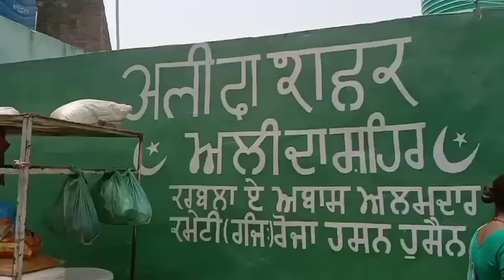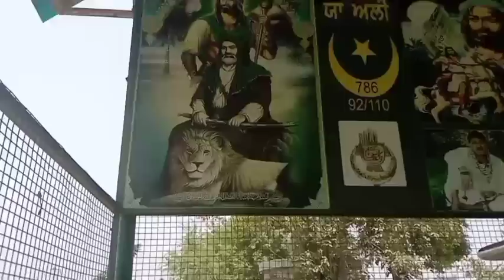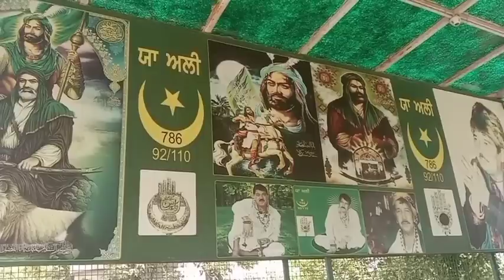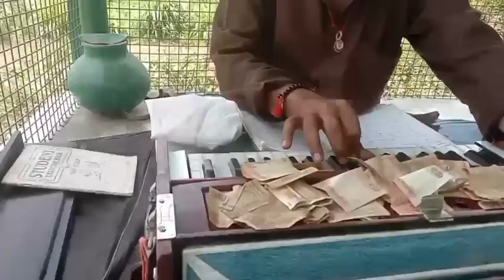Ali da shehar baba raj kumar ji 🌹🌹(@Kunalpassiofficial ) (@jaialmastbapulalbadshahjid1727 )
watch
Ali da shehar baba raj kumar ji
Doston bahut hi khubsurat vlog

releted search 🔍

ali da shehar ludhiana

ali da shehar

ali da sher

ali da sher uchi ali di shan

ali da shehar ho gaya

ali da sehra

ali da fatah shere yazda

ali da fateh shergill

ali da fata shere yazda mera mola

haider haider

ali da wada shere yazdan

give me support I will do my best

Disclamer: This charmel DOES NOT promotes or encourage any legal activities and all content provided by this chant for CDUCATIONAL PURPOSE only.